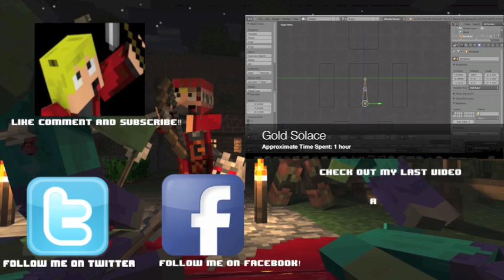Minecraft Minigame: Bow Spleef with Buckle and Checker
PLAYING BOW SPLEEF IS HARD!

Ip: mc.hypixel.net